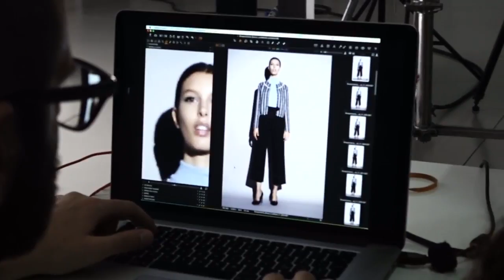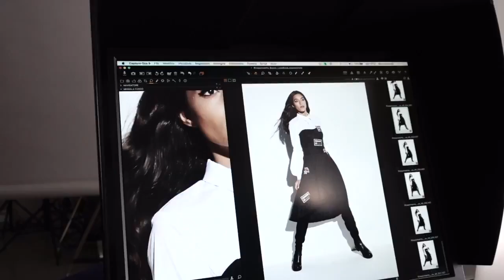CAPRICCIO * Fall/Winter 2017 / 2018 Collection